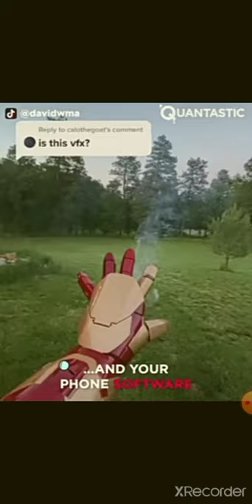Creating Marvel artwork